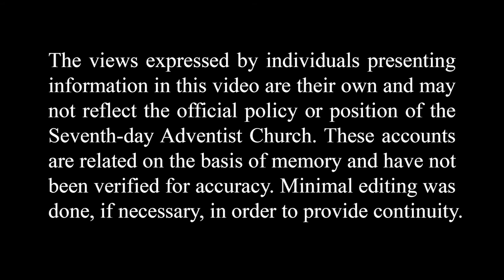The Osgood Family’s Conversion and Life During the Great Depression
Charlotte Rollenhagen shares of her father’s conversion to Seventh-day Adventism and what it was like to grow up in a conservative home during the Great Depression.